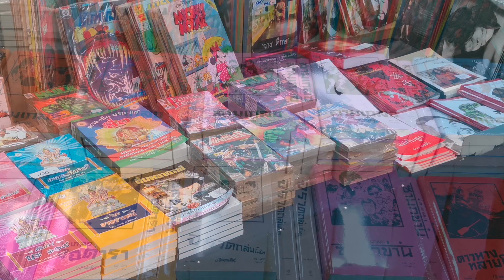ส่องสถานที่ใหม่​ "งานสัปดาห์​หนังสือครั้งที่50" ที่สถานี​กลางบางซื่อ​ กว้างใหญ่​ เดินทางง่าย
งานจัด26มีนา-6เมษา​ 2565​  ที่สถานีกลางบางซื่อ​